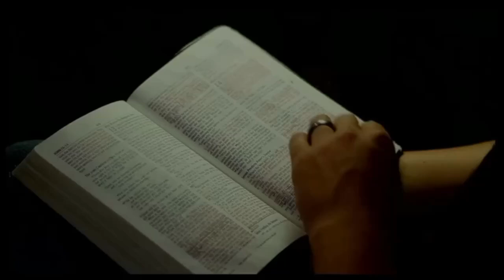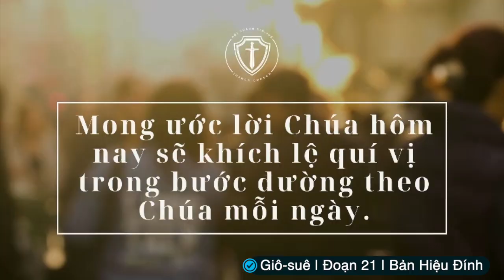Chuyên mục: Lời Sống Hằng Ngày | Giô-suê 19-21 | Bản Hiệu Đính 2010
Ngày 12/03 | Giô-suê 19-21| Bản Hiệu Đính 2010
THÔNG TIN VỀ HỘI THÁNH
🔹 Zoom ID: 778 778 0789 (vui lòng comment để nhận password)
🔸  Thứ 7: 8h30 sáng Học kinh thánh và cầu thay.
🔸 Chúa nhật: 8h30 sáng Thờ phượng và nghe lời Chúa